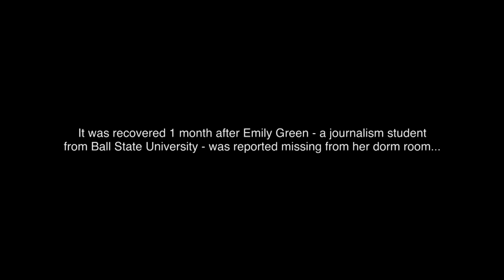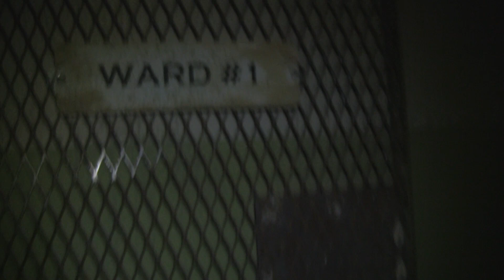Recovered Emily Green Footage - Brickmore Asylum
The following footage was discovered in a wooded area approximately 1 mile from the Brickmore Asylum in Anderson, Indiana.

It was recovered 1 month after Emily Green - a journalism student from Ball State University - was reported missing from her dorm room...